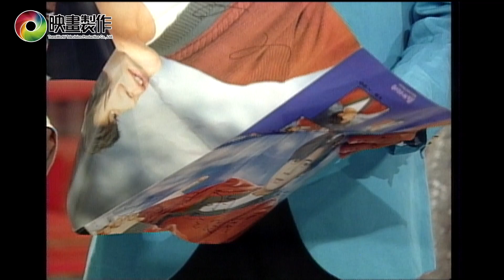【金曲龍虎榜】193 | 廣告現場 | 郭富城